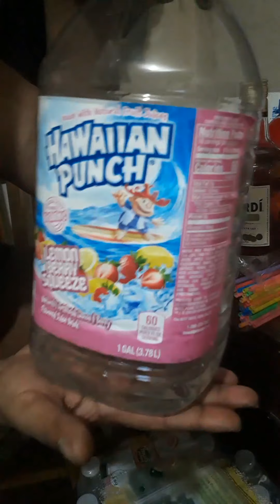Extra cash🤑 DYI |story time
Its labor ...🇯🇲 first round on me!!!